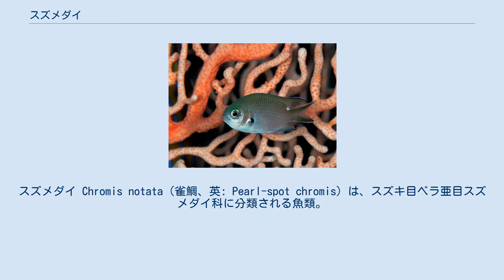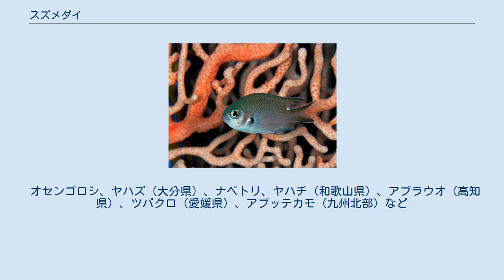スズメダイ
スズメダイ Chromis notata（雀鯛、英: Pearl-spot chromis）は、スズキ目ベラ亜目スズメダイ科に分類される魚類。
日本では東北地方以南の岩礁域でよく見られる小魚である。
 中国から朝鮮半島、日本では東北地方以南の沿岸域に分布する。
約300種を含むスズメダイ科の魚の中では最も高緯度まで分布していて、低水温には8℃まで耐えられるとされている。
 全長は15cmほどで、体は木の葉のような形をしている。
鱗は厚く、体に対して比較的大きい。
体色は全身がほぼ灰褐色をしているが、背びれの最後の付け根にある白い点が特徴である。
ただしこの点は死ぬとすぐに消えてしまう。
 水深30mまでの岩礁域に群れをなして生息するが、全長数cmほどの幼魚はタイドプールでもよく見られる。
食性は肉食性で、おもに動物プランクトンを捕食する。
繁殖期は夏で、オスとメスが岩の上などに円状に産卵する。
オスは産卵後も巣に残り、卵に新鮮な水を送ったり、卵の上のゴミを取り除いたり、卵を狙う外敵を追い払ったりして卵を守る。
 スズメダイの名の由来は、スズメのように小さい、目がスズメに似ている、スズメのように群れる、などの説がある。
 磯釣りではいわゆる「餌盗り」や「外道」として扱われるが、塩焼きや唐揚げなどで食べられる。
九州北部ではスズメダイの塩焼きを「あぶってかも」（炙って噛も - 焼いて食べようの意）と称し、郷土料理として食べられている。
また「あぶってかも」はスズメダイそのものの方言呼称としても用いられる。
 韓国・済州島では、冷や汁風刺し身や、塩辛にして食べる。
 オセンゴロシ、ヤハズ（大分県）、ナベトリ、ヤハチ（和歌山県）、アブラウオ（高知県）、ツバクロ（愛媛県）、アブッテカモ（九州北部）など